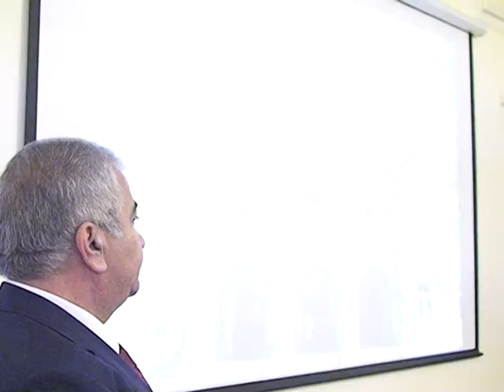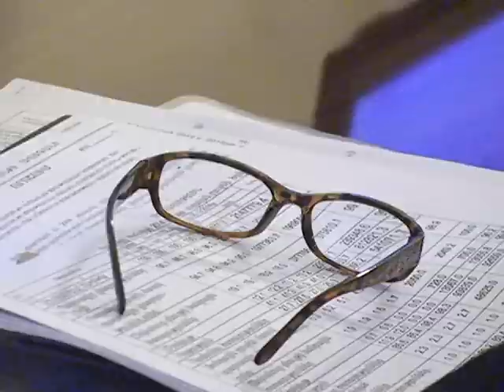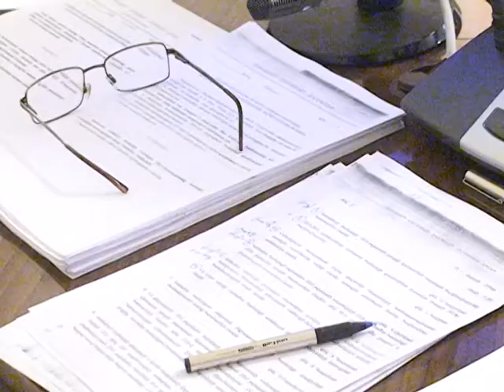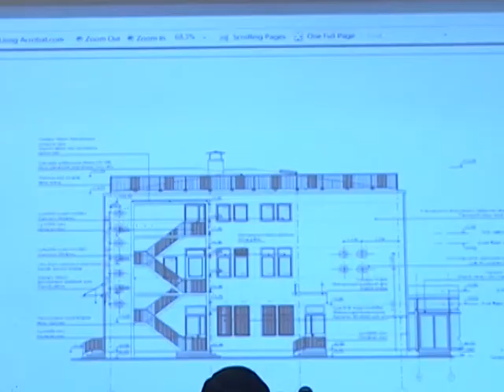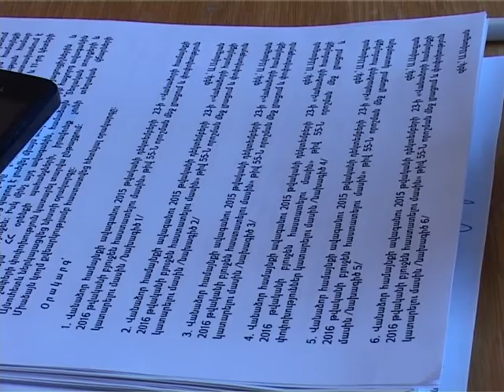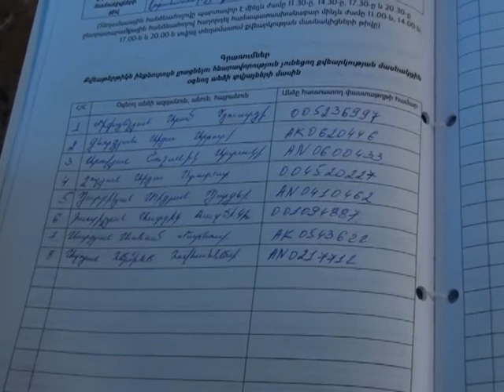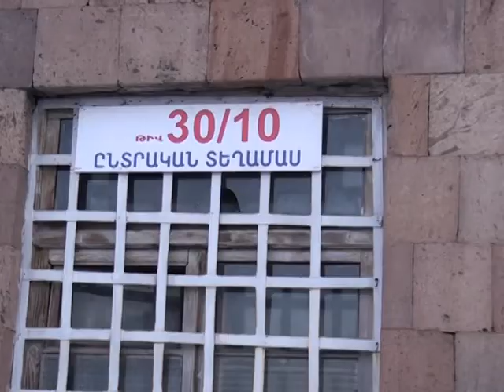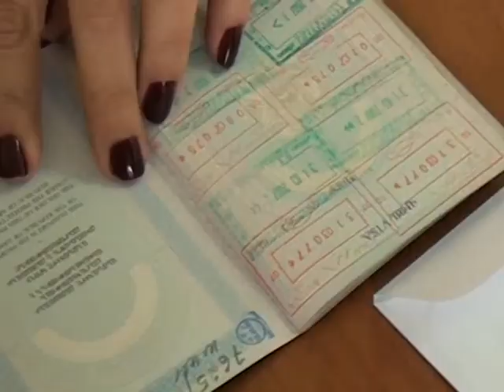Վանաձորյան օրեր Vanadzoryan orer 19 03 16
Այս թողարկման ընթացքում.

1-Վանաձորի ավագանու մարտի 15-ի նիստի ժամանակ հաստատվեց  2015-ի բյուջեի  կատարողականը: Օրակարգային 10 հարցերի թվում քննարկվեց  նաև քաղաքի հյուսիսային մուտքում՝ այն է Երևան-Վանաձոր ավտոճանապարհի հատման վայրում քաղաքի խորհրդանիշի տեղադրման մասին: Արդյոք առաջարկն ընդունվեց կամ, որտեղ կկանգնեցվի  ներկայացված կոթողը: Այս և մյուս բարձրացված հարցերի մասին՝ առաջարկվող տեսանյութում:
2-Քաղաքապետարանի բաժինների ղեկավարների այս շաբաթվա  խորհրդակցության հիմնական թեման քաղաքի ճանապարհների նորոգման ու երթուղայինների՝ ժամանակացույցին համապատասխան աշխատանքի կազմակերպման հարցերն էին: Ինչպիսին կլինի կառավարության արձագանքը, կամ ինչքան օգնության սպասել:
3-Կրկին պաշտոնական լրահոսից: Վանաձորում շուտով կկառուցվի հիգենիկ համաճարակային կենտրոնի նոր մասնաշենքը՝ ինչպես վստահեցնում են պատասխանատուները՝ հագեցած ժամանակակից տեխնիկայով և լայն հնարավորություններով: Վանաձորում այս հարցի շուրջ տեղի ունեցած հանրային քննարկումներին մասնակցել է նաև մեր նկարահանող խումբը:
4-Մարզկենտրոնում տեղի է ունեցել "Պտղի սեռի խտրական ընտրության դեմ պայքարի" ծրագրի անդամների հերթական հանդիպումը քաղաքի բնակիչների հետ: Հանդիպման նպատակների ու ակնկալվող արդյունքները՝ հաջորդ տեսանյութում են:
5-Մարզական անցուդարձից: Կիրակի Սպիտակում կայացել է սամբոյի հայաստանի  առաջնությունը: Ի ուրախություն մեզ, Վանաձորցի 2 մարզիկներ՝ 52 կգ քաշային կարգում  Տիգրան Կիրակոսյանն ու 74 կգ քաշային կարգում Արմեն Ղազարյանը դարձել են ՀՀ չեմպիոն և ընդգրկվել Եվրոպայի առանություն մեկնող հայկական պատվիրակության կազմում:
6-ՀՀ կրթության և Գիտ. Նախարարության տարածած հաղորդագրության համաձայն Մարտի 21-ից 27-ը գարնանային արձակուրդներ կունենան միայն 1-ին դասարանցիները: Իսկ 2-րդ-ից 11-րդ դասարանների աշակերտները կլրացնեն բաց թողնված դասերը:
7-2016 թվականը ընտրական է լինելու, իսկ մարտի 3-ից շրջանառության մեջ է դրվել ընտրական օրենքի նոր նախագիծը: Ինչ է այն իրենից ներկայացնում և ինչ բացեր ունի: Ընտրողների շփոթ, թե հերթական "բարեփոխությունը":
8-ՎՔ պաշտոնական կայք- էջում արդեն հասանելի է "Ֆրանկոֆոնիայի Երկամսյակի" Շրջանակներում Վանաձոր Համայնքում Կազմակերպվող Միջոցառումների Ծրագիրը: «Օրիգամի»-ի վարպետության դասեր, Գրական-երաժշտական ցերեկույթ, Ֆրանսիական հեքիաթների ընթերցում և ֆրանսիական երաժշտության համերգ, Դասախոսություններ և Ցուցահանդես` նվիրված իմպրեսիոնիստ նկարիչներին: Այս ամենի մասին և ոչ միայն կայքում